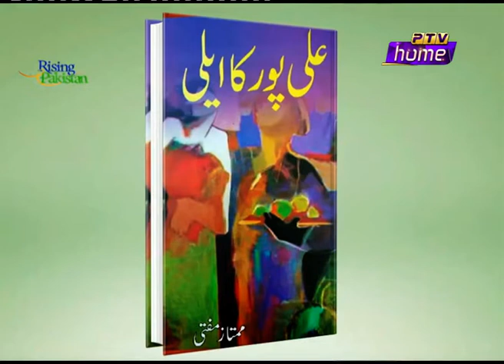Rising Pakistan (Shahrukh Nadeem - Booktuber | Segment) - 26/09/2022